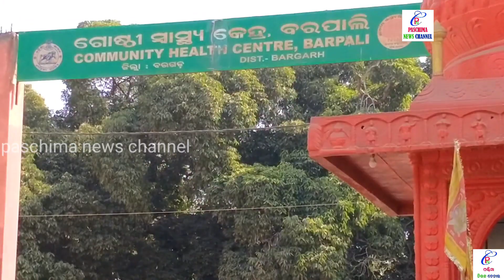ଆଗକୁ ଗଡ଼ିଲା ବୀରତା ରଥ ll Agakugadila Beerata Ratha